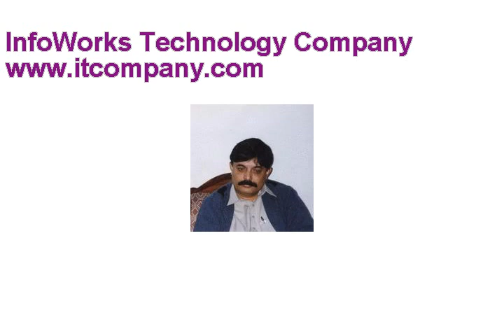Tanveer ahmad khan